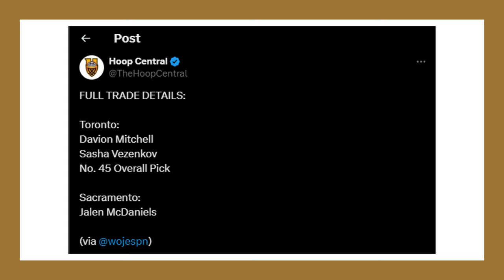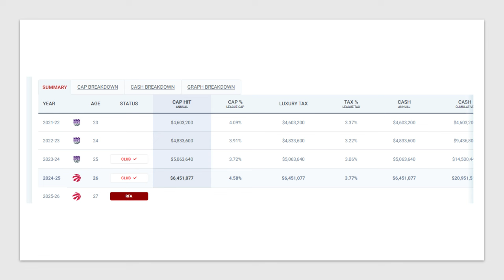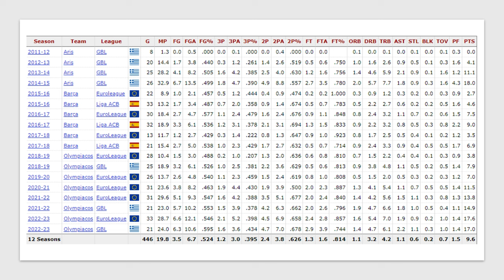The Toronto Raptors Robbed The Kings In A Trade! Davion Mitchell To The Raptors!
The Toronto Raptors made a big trade earlier today! I will be discussing the players the received from the kings and breakdown how each fit into the Toronto Raptor's system. I will be discussing their contracts as well and also discuss the draft picks the Raptors got back in the trade as well.